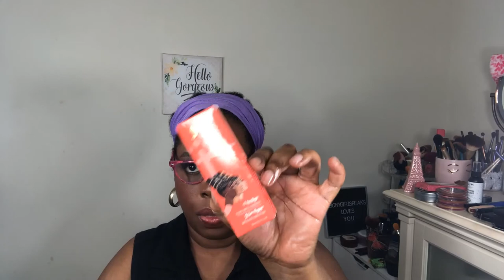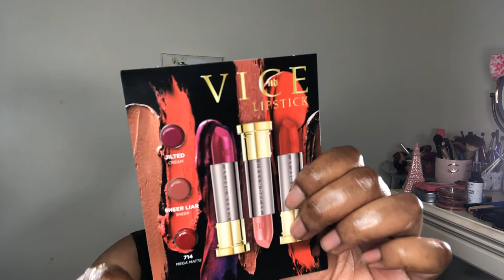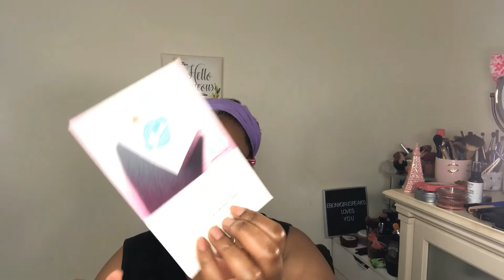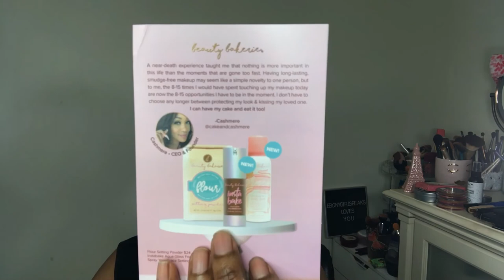LOTS OF BEAUTY STUFF HAUL :|: JUVIA"S PLACE NYX URBAN DECAY AND SO MUCH MORE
Hey cute people, you know a good sale will get me to shop. So I picked up a few must haves, watch the video to see what beauty products  you need to pick up next.

This is the link for the BEAKEY 5 Pcs Makeup Sponge Set

***Visit my storefront to see some of the things I'm excited about on Amazon